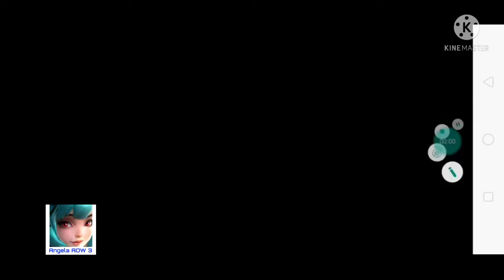Winter Horrorland (Normal) Vs Lemon Demon - Friday Night Funkin Indonesia